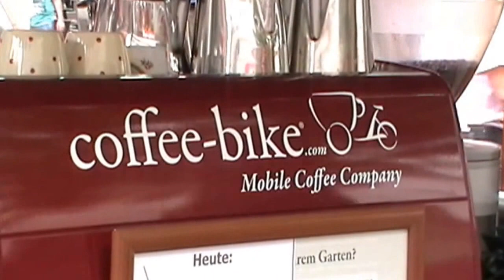Coffee bike Karlsruhe Stefan Kienler im Gespräch mit SWR4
Für alle, die den Radio-Beitrag nocheinmal hören wollen.
Viel Spaß!